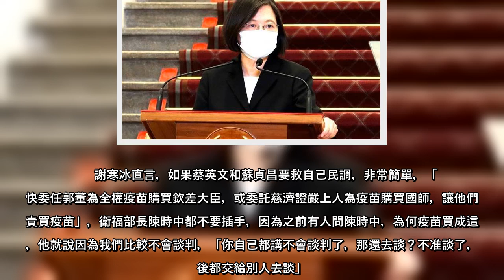本土疫情爆發，蔡政府防疫政策備受批評，但《美麗島電子報》的民調卻顯示，蔡總統7月的滿意度高過不滿意度，擺脫死亡交叉的窘境，。資深媒體人謝寒冰直言，大家不信任政府，卻信任蔡英文，這實在是一件很奇怪的事情